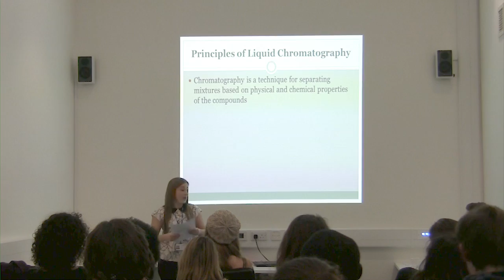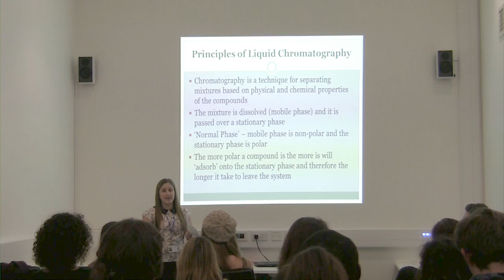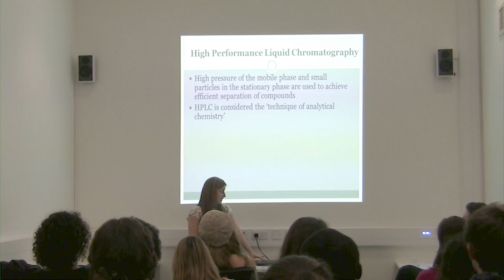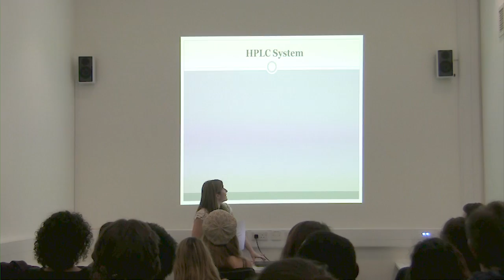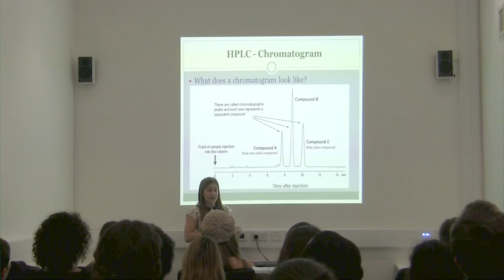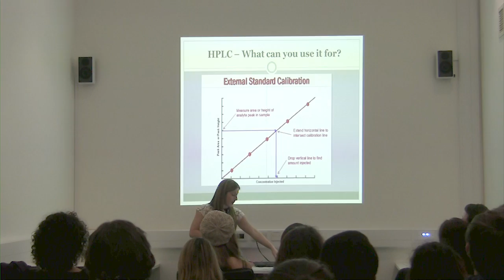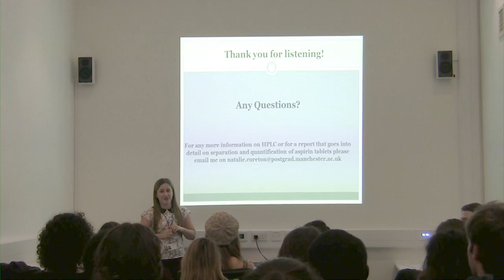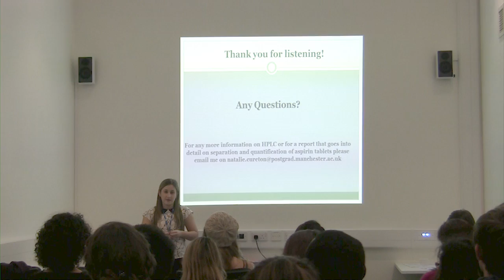Lightning Lecture 1 - Natalie Cureton - High Performance Liquid Chromatography (HPLC)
Natalie Cureton overviews High Performance Liquid Chromatography (HPLC) and it's use in medical and biological research.